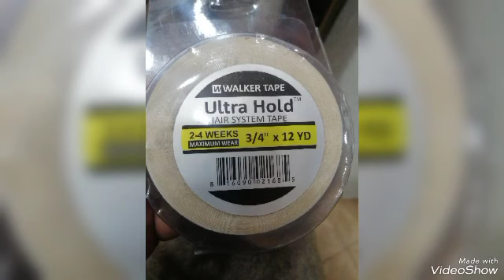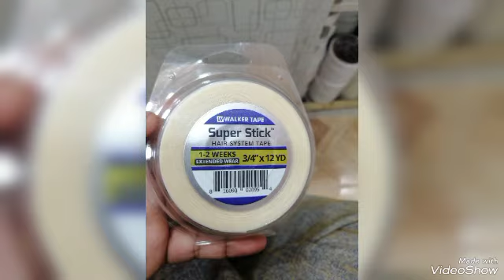Front Lace Hair Patch Available Peshawar✓Islamabad✓MGM Wig✓Swisslace✓0313688870✓03239244473